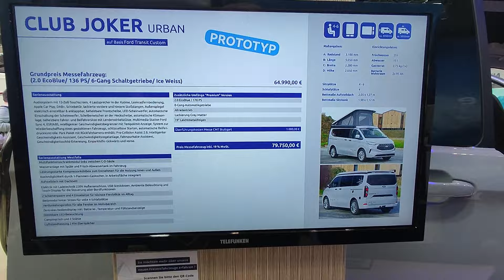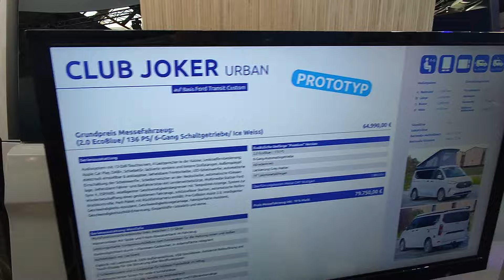westfalia nuovo club joker city su Transit custom